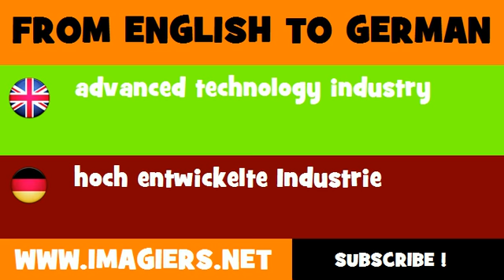DEUTSCH ENGLISCH = hoch entwickelte Industrie